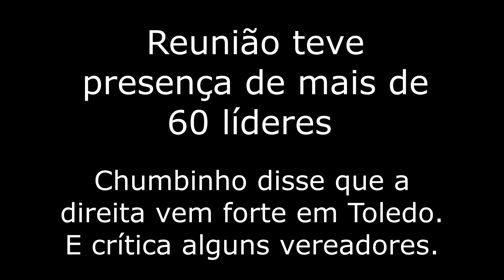Reunião teve presença de mais de 60 líderes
Chumbinho disse que a direita vem forte em Toledo. E crítica alguns vereadores.